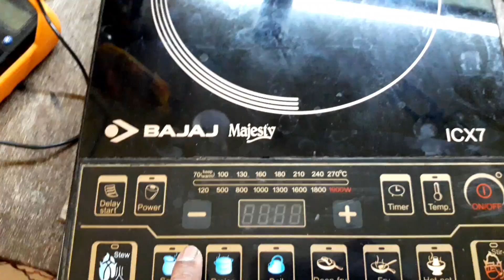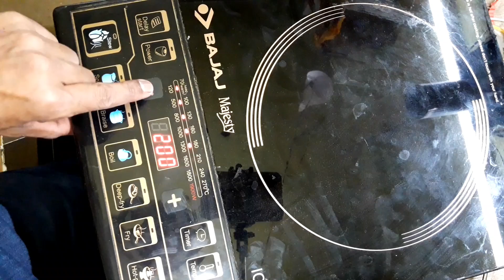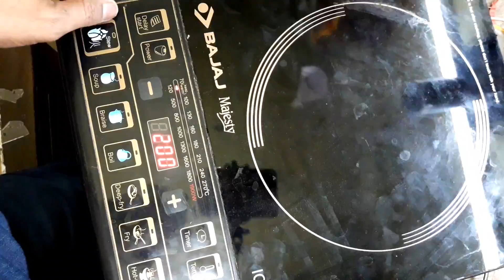How to Repair Bajaj Majesty ICX 7 Induction Cooker Power Supply | Majesty ICX7 Dead Problem Solution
Dosto es video pe meyne bataya hey Bajaj ICX 7 Induction Cooker Dead Hone pe usko Step by Step keyse Cheak karke Thik Kare

1) Bajaj Induction Heating & Power Problem Solution
2) Bajaj Induction ICX 7 No Power Solution
3) Bajaj Induction ICX 7 Power Supply IC AP8023 Change
4) Bajaj Induction ICX 7 Repair at Home in Hindi
5) BAJAJ INDUCTION fix POWER Problem
6) How to Repair Bajaj Majesty ICX 7 Induction Cooker Power Supply
7) Majesty ICX 7 Dead Problem Solution